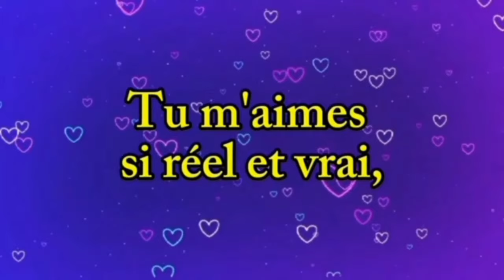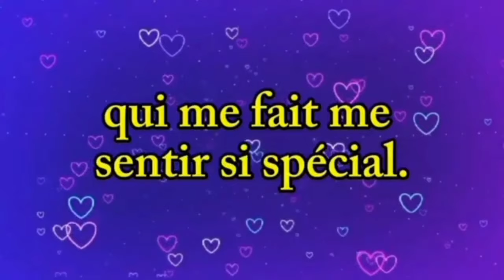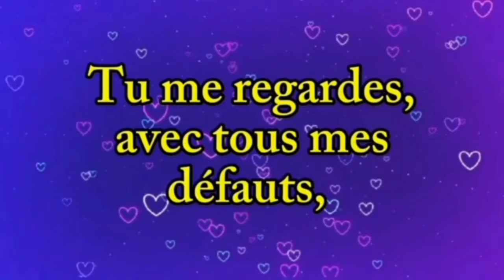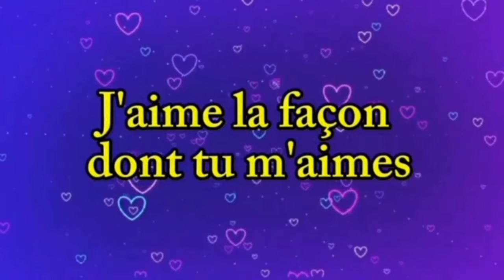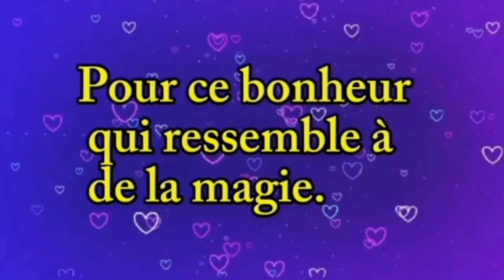Je sais que tu m'aimes très fort bb ❤ message d'amour très touchant de votre partenaire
💗💗💗Je sais que tu m'aimes très fort bb ❤ Quoi qu'il arrive, moi je t'aime jusqu'à la fin des temps 💗❤❤️💗💗💗Bonjour bébé ❤️ tu es très spécial pour moi 💕💗❤️ message d'amour touchant de votre autre 💗 ma chérie, je t'aime et cela n'a pas une date d'expiration💗💗 bb, tu es une bénédiction pour moi ❤️ Poème d'amour très profond de votre partenaire ❤️💕💗💗ma chérie, je t'aime plus que je ne l'ai jamais dis ❤️💔 envoie cette vidéo à l'amour de ta vie ❤️💗💗 mon amour, tu es toujours dans mes pensées ❤️ je t'aime tellement ❤️ message d'amour ma chérie, je manque de mots ❤️ je voulais juste te dire combien de fois je t'aime 💗 mais hélas ❤️